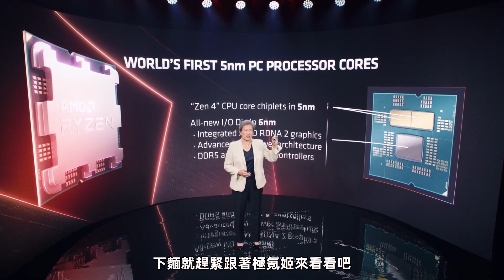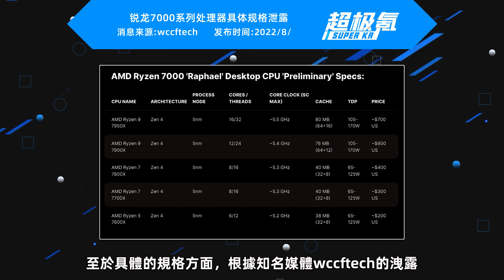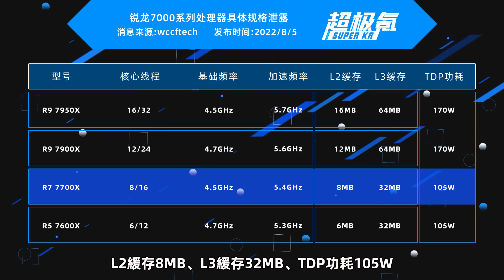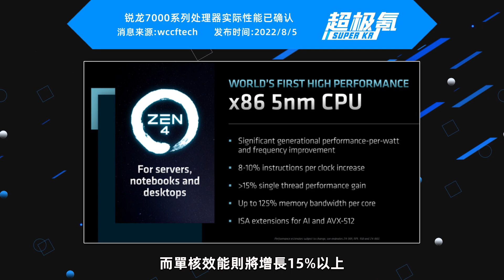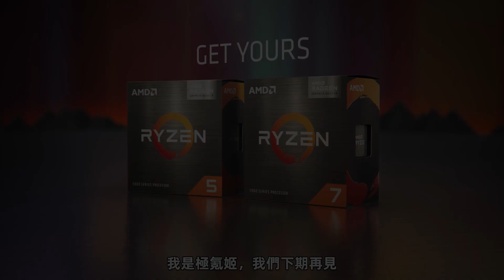AMD銳龍7000“四大神U”正式敲定：性能、功耗、頻率全是驚喜！將于8月29日亮相「超極氪」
R9 7950X：16核心32線程、基頻4.5GHz加速5.7GHz
L2緩存16MB、L3緩存64MB、TDP功耗170W；
R9 7900X：12核心24線程，基礎4.7GHz、加速5.6GHz
L2緩存12MB、L3緩存64MB、TDP功耗170W；
R7 7700X：8核心16線程，基頻4.5GHz、加速5.4GHz
L2緩存8MB、L3緩存32MB、TDP功耗105W；
R5 7600X：6核心12線程，基礎4.7GHz、加速頻5.3GHz
L2緩存6MB、L3緩存32MB、TDP功耗105W
或8月29日官宣，9月13日評測解禁，9月15日正式上市
CPU PC硬件 GPU 銳龍7000 AMD 本頻道製作的所有影片都符合平台的使用政策，沒有任何違規行為。